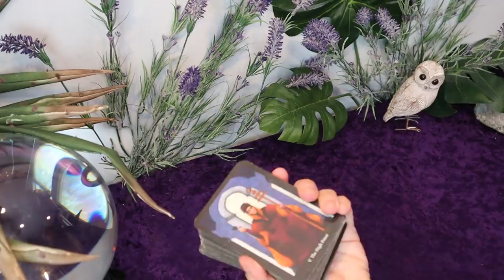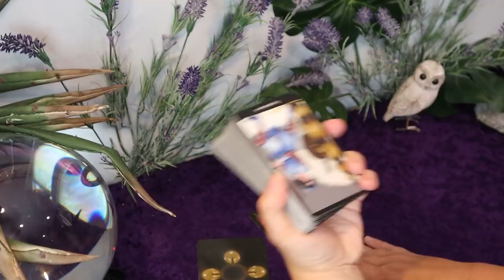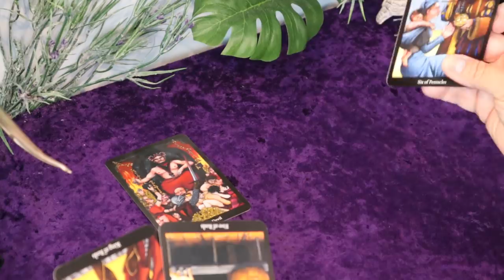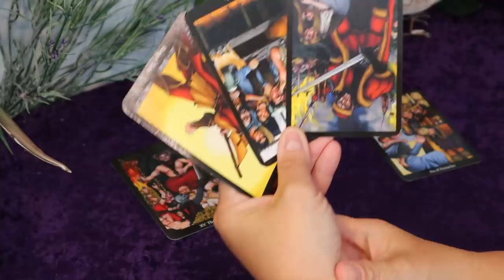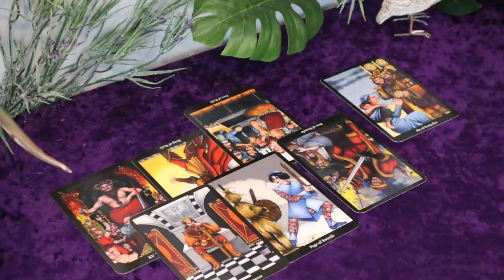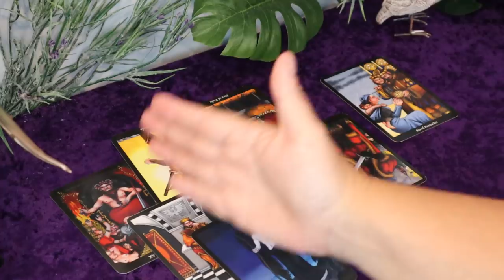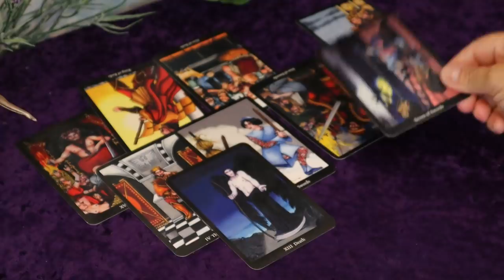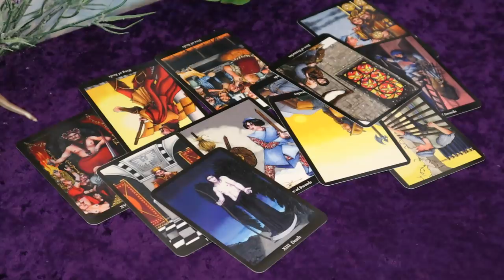The Daily Vibe.......This is War!.......Daily Tarot Reading...